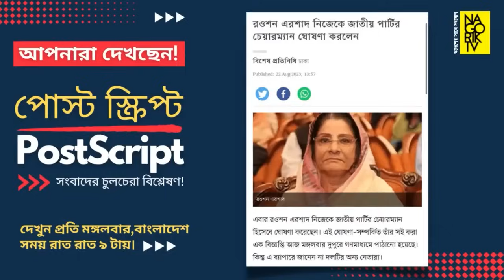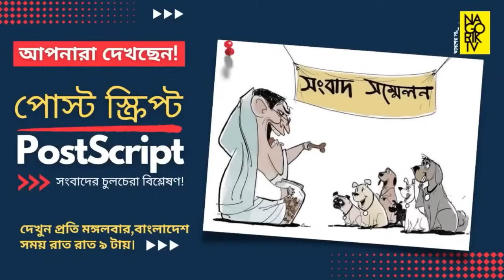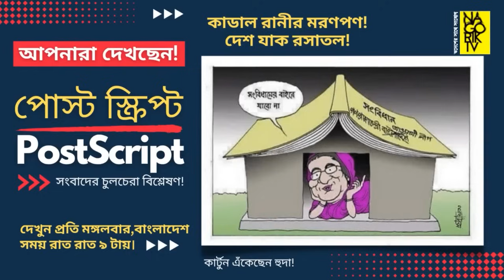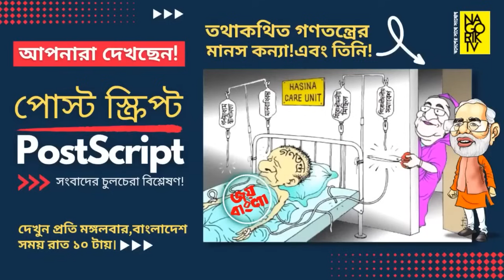রওশন হোমলেস আর হাসিনা জাতীয় পার্টির আসল সভানেত্রী।